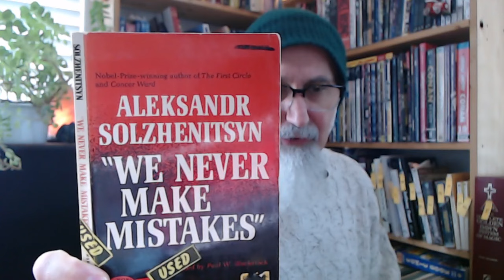Reading Book Excerpts: "We Never Make Mistakes" by Aleksander Solzhenitsyn, 1963 [ASMR]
FULL LIVE STREAM: Reading Book Excerpts, P4: We Never Make Mistakes, Fern-Seed And Elephants, Screwtape Letters [ASMR]

***CRYPTO***
▶️ As well as Cryptocurrencies:
Bitcoin (BTC): 1Peam3sbV9EGAHr8mwUvrxrX8kToDz7eTE
Bitcoin Cash (BCH): 18KjJ4frBPkXcUrL2Fuesd7CFdvCY4q9wi
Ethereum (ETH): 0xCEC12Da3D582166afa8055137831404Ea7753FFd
Ethereum Classic (ETC): 0x348E8b9C0e7d71c32fB2a70DcABCB890b979441c
Litecoin (LTC): LLak2kfmtqoiQ5X4zhdFpwMvkDNPa4UhGA
Dash (DSH): XmHxibwbUW9MRu2b1oHSrL951yoMU6XPEN
ZCash (ZEC): t1S6G8gqmt6rWjh3XAyAkRLZSm9Fro93kAd
Doge (DOGE): D83vU3XP1SLogT5eC7tNNNVzw4fiRMFhog

Peace.

chycho

Peace,

chycho